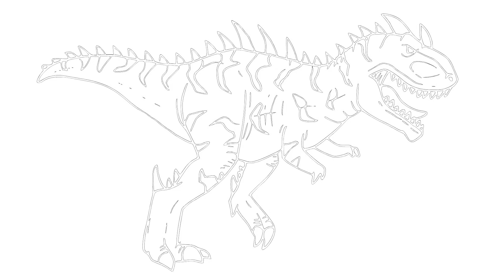How to Draw a Level 40 Carnotaurus - From Artland | Mady Arts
In this video, You will learn How to Draw a Level 40 Carnotaurus step by step in very easy method - easy pencil drawing for beginners step by step. I hope you enjoyed the video.